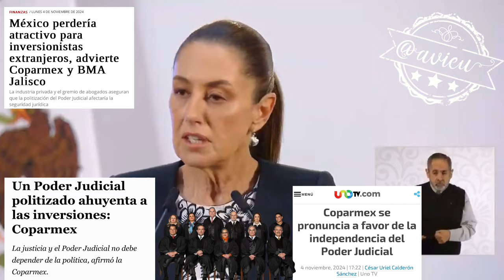Hoy le toca a ministros sopesar si habrá crisis de constitucionalidad y se ahuyentarán inversiones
Hoy le toca a las y los ministros sopesar si habrá crisis de constitucionalidad y se ahuyentarán las inversiones, a la Presidenta le toca decirle al pueblo que el Constituyente cumplió con la reforma al PoderJudicial: Claudia Sheinbaum